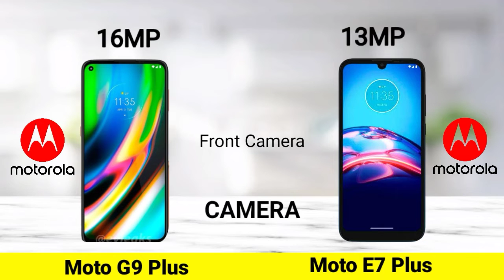Motorola moto G9 Plus Vs Motorola moto E7 Plus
So Guys is video me hum comparison karenge Motorola moto G9 Plus and Motorola moto E7 Plus me or dekhenge kon sa smartphone best h.